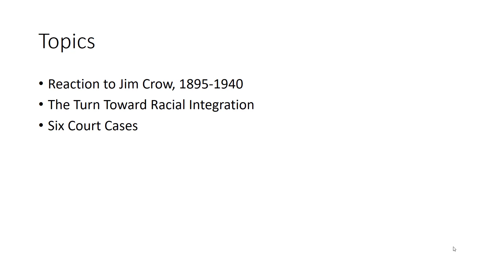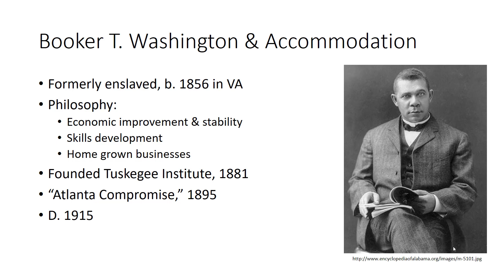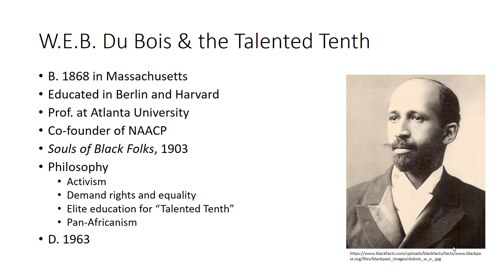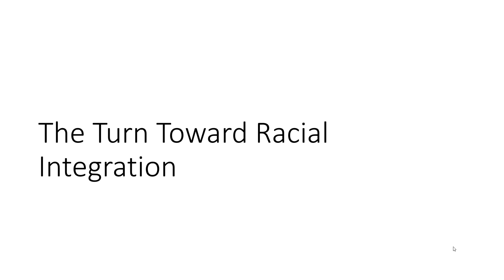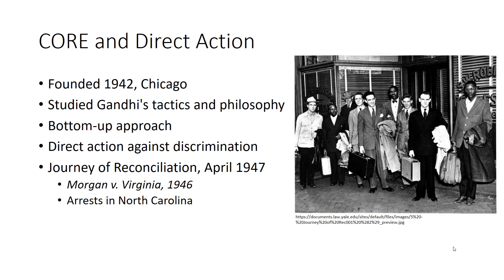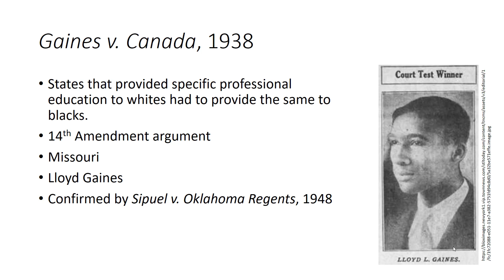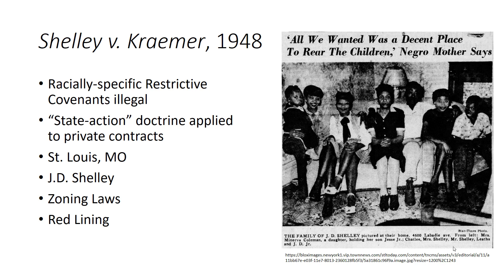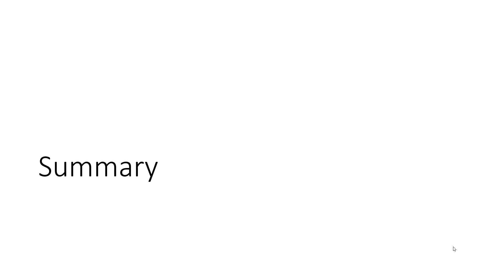Civil Rights Before Brown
This lecture covers African American responses to Jim Crow to ca. 1940, including meta-critiques from BT Washington, WEB Du Bois, and Marcus Garvey. Also discusses the turn toward integration as a strategy with CORE and NAACP Legal Defense Fund, and six Supreme Court Cases, 1938-50.  Produced by Dr. Martin T. Olliff for Troy University HIS 4406, History of the New South.No part of this is a work for hire under US Copyright Laws.